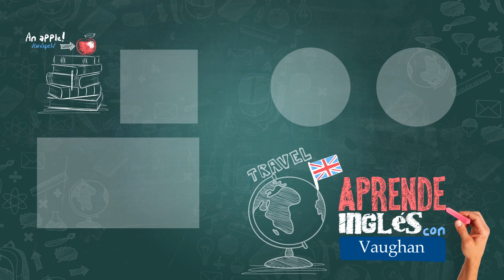Vaughan en Vivo Episode 189 | Vaughan TV